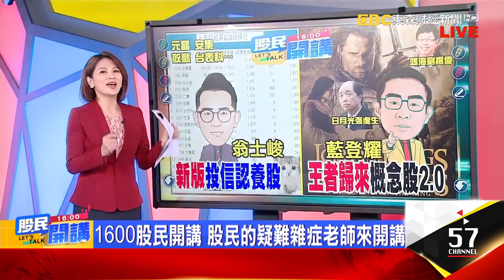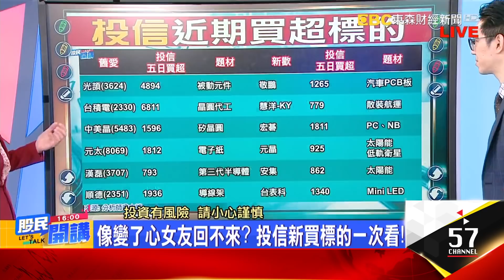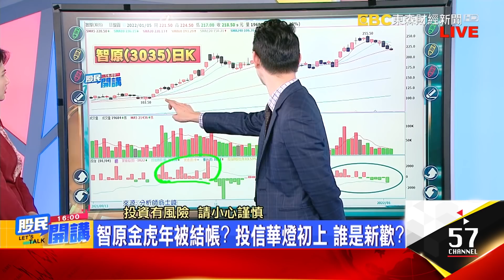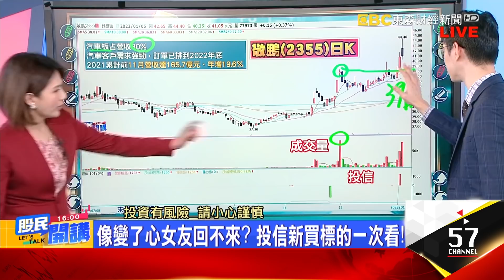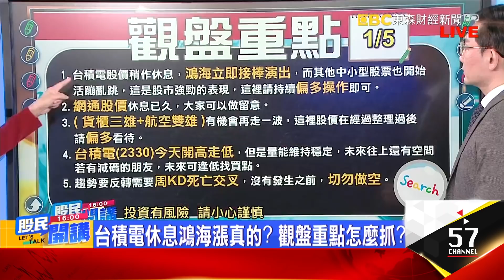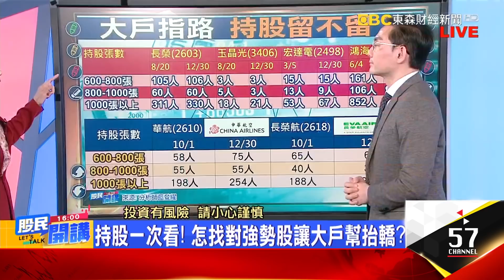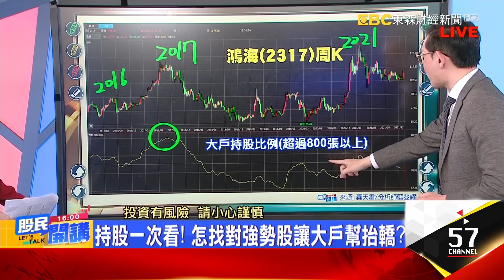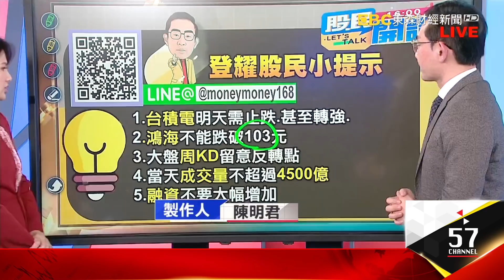揭投信新年認養股! 王者紛紛歸來搶版面?《股民開講》 翁士峻 藍登耀 20220105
來賓 翁士峻 藍登耀
權值輪漲萬九整軍? 下跌家數多過上漲隱憂?
像變了心女友回不來? 投信新買標的一次看!
智原金虎年被結帳? 投信華燈初上 誰是新歡?
強勢股輪流表態 拉回低接不追高 士峻小提示!

台積電休息鴻海漲真的? 觀盤重點怎麼抓?
持股一次看! 怎找對強勢股讓大戶幫抬轎?
台積電需轉強.鴻海守103元 藍老師小提示!